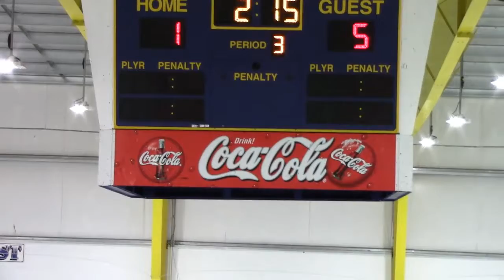Period 3 Falcons vs Ann Arbor Wolverines (MI) 21 Oct 2017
My Hockey Tournaments Pittsburgh  Fall Classic Bantam A Round Robin Game